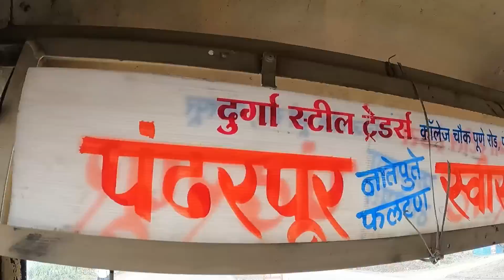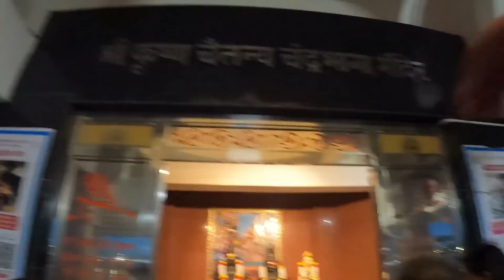PUNE TO PANDHARPUR MSRTC LALPARI JOURNEY |आषाढी एकादशी पंढरपूर यात्रा विठूनगरी दर्शन जबरदस्त प्रवास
Pune To Pandharpur
Distance : 215 Km
Time: 6 hrs
Ticket fare: 320
Vlog Date : 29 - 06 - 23

पंढरपूर आषाढी एकादशी यात्रा 2023
Route: Pune - Swargate - Dive Ghat - Saswad - jejuri - Nira - Lonand - Phaltan - Natepute - Malshiras - Velapur - Pandharpur

Pune Bus Stand
Saswad Bus Stand
Jejuri Bus Stand
Pandharpur Bus Stand
Pandharpur Ashadhi Ekadashi 2023
Travel With Msrtc
sSs Journey
Msrtc Journey Travel